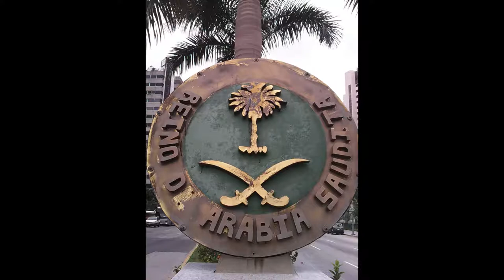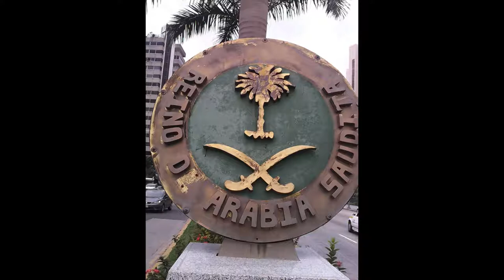sensualissimo maschio arabo de le mille e una note ( edurie cvs)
il sesso degli arabi,. un ´avventura con un sensualiassimo maschio arabo de le mille e una notte.
      ritratto de giovane uomo arabo attraente in un turbanti.
      mille et une nuits figurent das de longues robes et turban avec cimeterre gaine et le poignard.
     l´eleganza maschile dal fascino mediorentale é l´uso del turbanti
     la storia dell abbigliamento arabo .
     la dinastía mughal incluye ropa de lujo que complementa el interés por el arte y la poesía, los hombres son aficionados a las joyas, las fibras de la indumentaria incluyen muselinas.
ab-e-rawan agua corriente, baft - hawa aire tejido, shabnam rocío vespertino...y las otras firbas son sedas, terciopelos y brocados.
hombres:
jama: atuendo real de los emperadores mughal, levita ajustada con falda acampanada hasta la rodilla en el lado derecho del cuerpo.
patka: suele mantener la espalda enjoyada aldedor de la cintura de jama, el patka es un tipo de faja hecha de fibra fina que esta pintada, impresa o bordada a mano (plata; oro blanco, Rajata- hiranya) . Chogha ; abrigos bordados de manga larga, generalmente usados sobre jamas, angrakhas y otras prendas, llega hasta la rodilla  y esta abierto desde el frente. Pagri o turbante, vestimenta de mughals y súbtitos,  Dhoti de tevata era prominente en la región del desierto y el estilo tilangi en otras regiones . Updnaha; calzado, Kambala; manta, mani; joyas. .
       Churidar - pajama (un par de pantalones con forma) como prendas inferiores. Jama, shervani Como una prenda superior y salvar.  Rajpu siglo VII y VIII (espíritu marcial y etnia  y grandeza caballeresca) Angarkhi , chaqueta corta, es la parte superior larga de las prendas que solían usar sobre un paño sin mangas ajustado.
     the mughal empire was one of the greatest empires and royal courts in history, because they were great supports of the arts, including great building, jewelery, poetry, paintings and much more, the mughal ideas continued  to inspire the princely states all over India, Pakistan , bangladesh  or Edgar Uriel Castañeda Villegas.